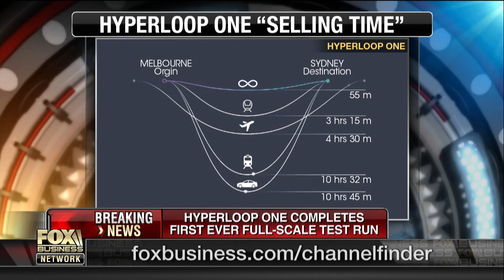Hyperloop One completes first ever full-scale test run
Hyperloop One Co-Founder and President of Engineering Josh Giegel on pulling off the futuristic train’s first ever full-scale test run.